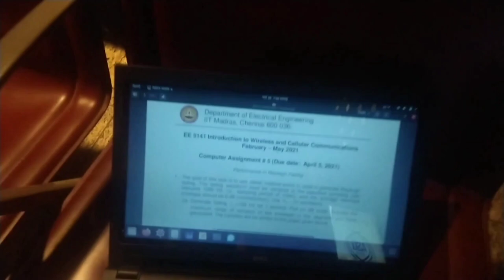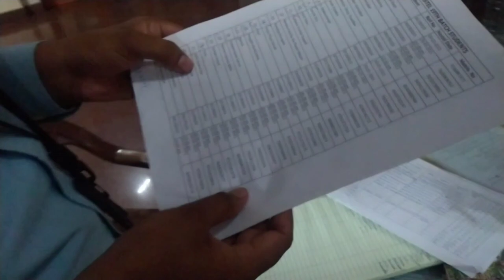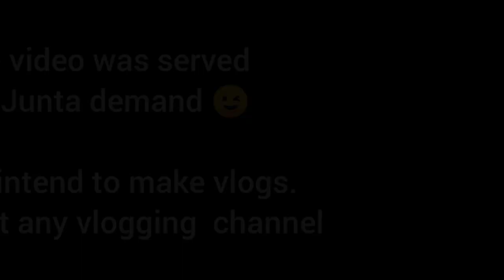Returning to Insti (IIT Madras) - after Lockdown (Quarantine)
The video is just to inform about the campus atmosphere and the facilities available during Quarantine to those who wish to return to the campus. I was requested by many to put up a video for the same since I myslef was travelling back !

NOTE :  I did not waste any time shooting or editing the video. The video was shot on the go (I couldnt have done anything productive while travelling) and the editing (adding some texts and music) hardly took 10-15 minutes.

There were some instances wherein pun was intended. I hope no one gets offended. See you folks in the next one.